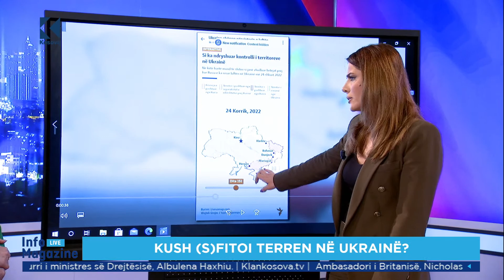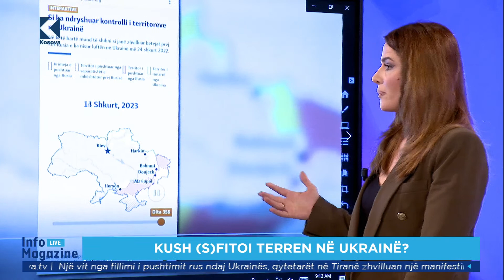Kush fitoi e kush humbi territor në Ukrainë?